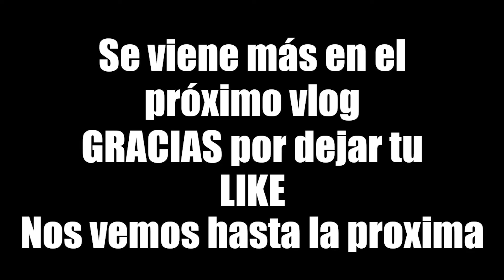Encontre al Power Ranger Verde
Fui al desfile Japones en San Francisco y me encontre al Power Ranger Verde a Master Chief, Hatsune Miku y muchos mas =)

Mis series mas populares